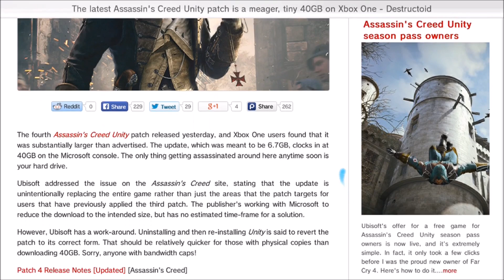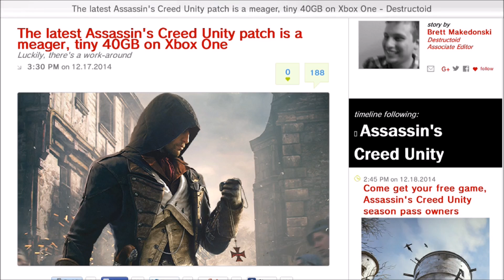OBA Video: Assassins Creed Gets It's 4th Patch And It's 40GB! Well Kinda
So patch number 4 for AC Unity came out...and even the patch had problems at least on the Xbox One anyway LOL. Oh Ubifail and Microsoft your like two chickens running around with your heads cut off aren't you.